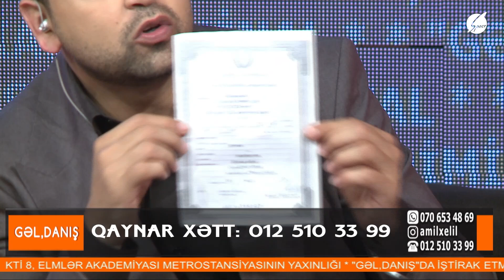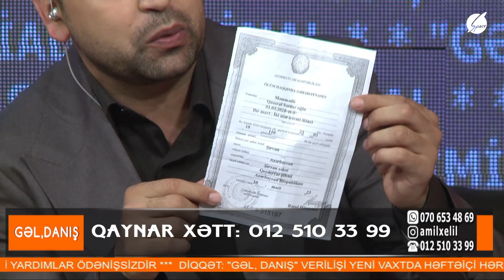Mərhum Qumralın son anlarının dəhşətli videosu tapıldı - Gəl Danış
Mərhum Qumralın son anlarının dəhşətli videosu tapıldı - Gəl Danış 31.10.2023